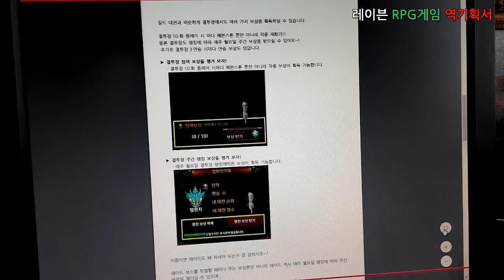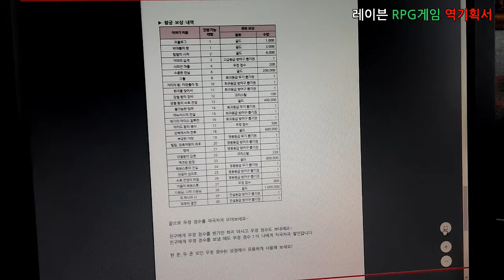문화창조]11. RPG 게임 역기획서(Raven) - 별첨6_초보유저를 위한 꿀 Tip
세부사항을 별첨6_초보유저를 위한 꿀 Tip으로 구성하였습니다.